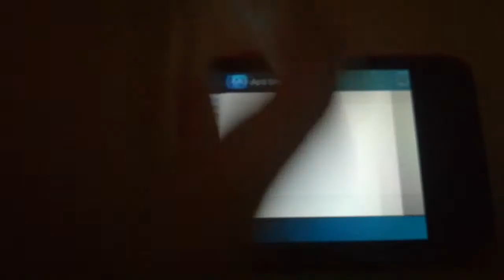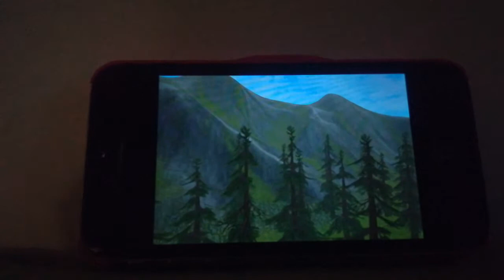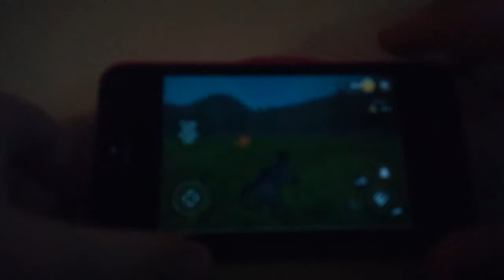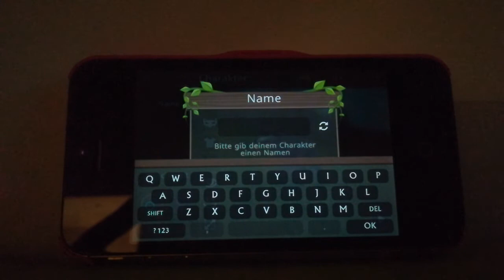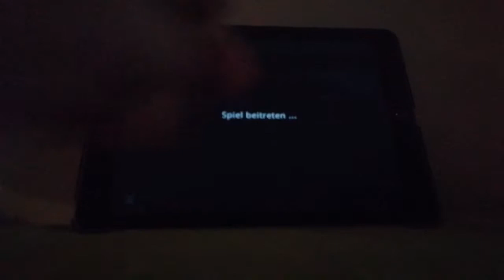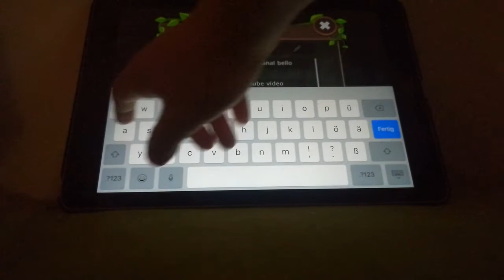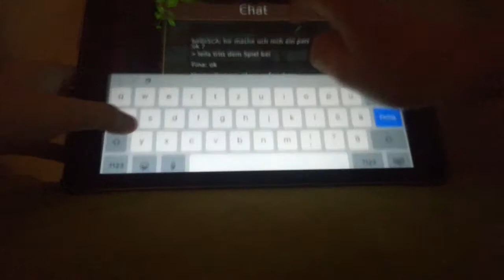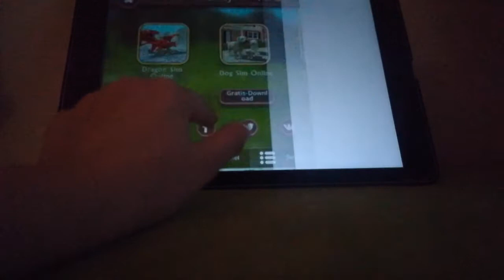Wildcraft. Die Story.